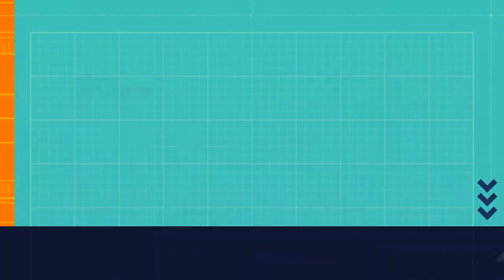ஆரோக்கியம் எங்கு இருக்கிறது .... கலந்துரையாடல் Part 1 |Dhyan Health Care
மருத்துவ ஆலோசனை:

 மருத்துவமனை விலாசம்:

 தியான் ஹெல்த்கேர்,
 திருமங்கை நகர் முதல் தெரு,
 பசுவந்தனை ரோடு,
 கோவில்பட்டி பஸ் ஸ்டாப்,
 தமிழ்நாடு கிராம வங்கி அருகில்,
 கோவில்பட்டி
 அலைபேசி எண் : 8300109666, 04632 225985

 தொலைபேசி மூலம் மருத்துவ ஆலோசனை பெற 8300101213 என்ற தொலைபேசி எண்ணை தொடர்பு கொள்ளவும். (தொலைபேசி மூலம் சில குறிப்பிட்ட மருத்துவ பிரச்சினைகளுக்கும் மட்டும் ஆலோசனை வழங்க இயலும்)

 மருத்துவர் கீழ்க்கண்ட வாழ்வியல் முறை சார்ந்த நோய்களுக்கு உணவு மூலம் சரி செய்வதற்கான ஆலோசனை வழங்குகிறார். உடல் எடை குறைப்பு சர்க்கரை நோய் உயர் ரத்த அழுத்தம், கொலஸ்ட்ரால் கோளாறுகள், தைராய்டு, ஒபிசிட்டி, கல்லீரல் கொழுப்பு, உடல்பருமன் சேர்ந்த மூட்டுவலி, குறட்டை பிரச்சனை, வயிறு புண், உடல் எடை அதிகரிப்பு.

மேலும் விவரங்களுக்கு
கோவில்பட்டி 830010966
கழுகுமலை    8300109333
என்ற எண்ணை தொடர்பு கொள்ளவும்.